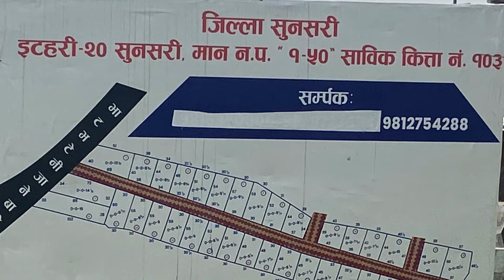land sale in itahari nepal, itahari ma sasto ghaderi bikri by Real Estate Nepal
3 Lakh Dhur, itahari, tarahara, Bajar, land sale in itahari nepal, itahari ma sasto ghaderi bikri | by Real Estate Nepal bhuban thapa

50 Lakh | New| Beautiful | House on sale at Nepal | Naya Ghar | Naksa pass | 20 ft Road

32 Lakh घर| 2 कठ्ठा| नम्बरी जग्गा| कति सस्तो बिक्रीमा| Cheapest| House On sale at Nepal| bhubanthapa